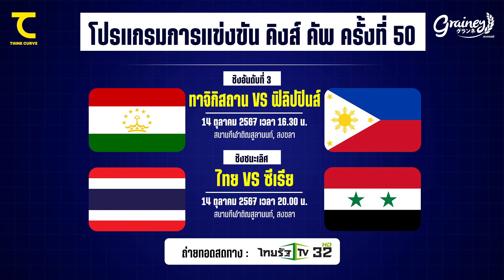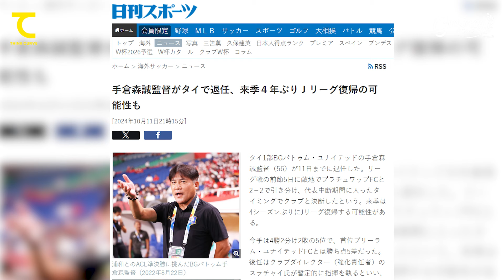อิชิอิซ้อมหวังผลตัวหลัก U23 ชุด 2 เข้าตานิชิกายะจดชื่อ สื่อญี่ปุ่นตีข่าวเทกุกลับเจลีก Iคิดไซด์โค้ง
อิชิอิซ้อมหวังผลตัวหลัก ซีเรียรุ่นใหม่ไม่ง่าย U23 ชุด 2 ซ้อมเข้าตานิชิกายะจดชื่อ สื่อญี่ปุ่นตีข่าวเทกุกลับเจลีกI คิดไซด์โค้ง

โปรแสตมป์ "จัดหนัก" เดือนตุลาคม!!
     เกรนเน่ย์ธัญพืชอัดแท่ง 20 กรัม
*** 1 ชิ้น 12 บาท รับดวงแสตมป์ 1 ดวง (มูลค่า 3 บาท)
รสคุกกี้แอนด์ครีมและรสช็อกโกแลตชิพ
24 กันยายน 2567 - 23 ตุลาคม 2567 นี้นะจ๊ะ
จำกัดการซือไม่เกิน 10 ชุด / ใบเสร็จ